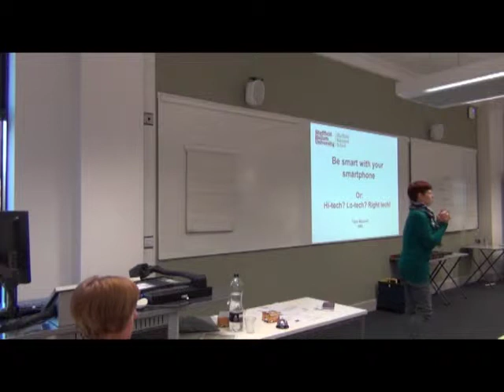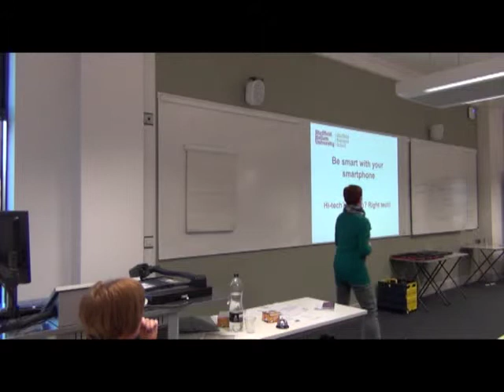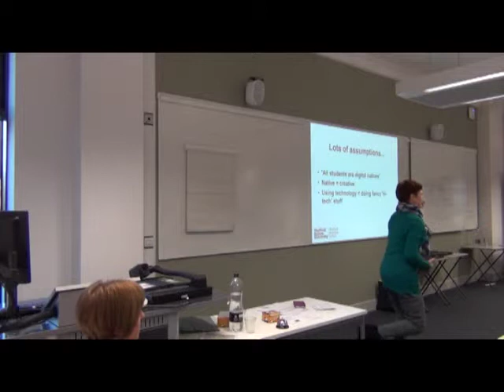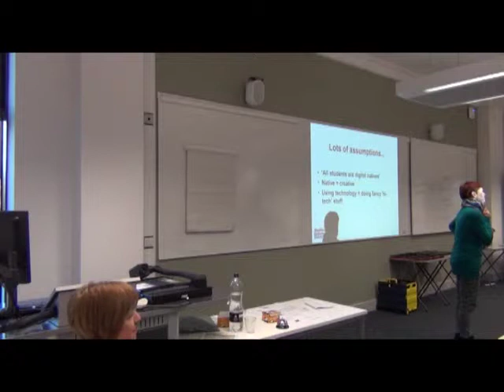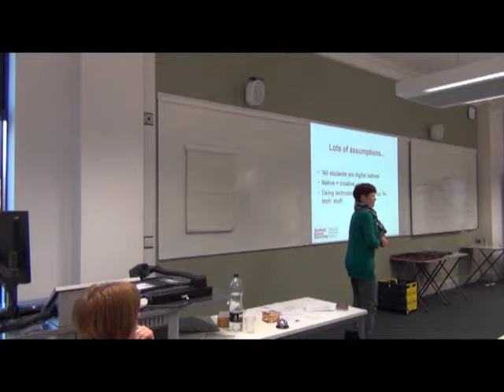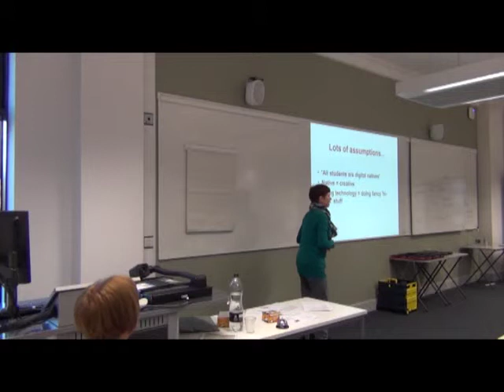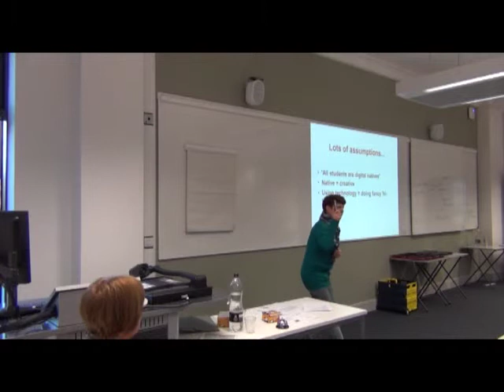TeachMeet 22: Fides Matzdorf - Are you smart with your smartphone? (lateral view)